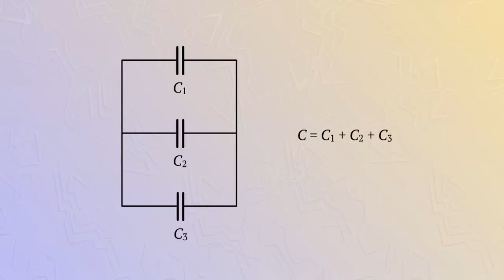Параллельное соединение конденсаторов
При параллельном соединении конденсаторов общая электроемкость равна сумме электроемкости входящих в батарею конденсаторов.